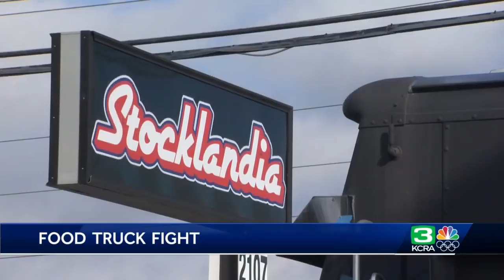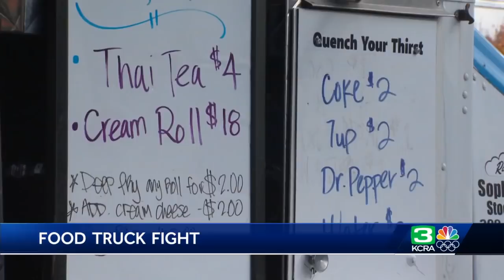Owners of Stockton's first food truck park say they are being forced to close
The first Stockton food truck park is getting ready to close for good. The park's owners said the city has put so much pressure on them, they feel there's no choice.  "We all worked very hard on this," owner Kenny Foster said.  Stocklandia was a first in the city. It was located in the parking lot of an old car dealership on West Lane that was converted into a safe haven for food trucks.  See more in the video above.